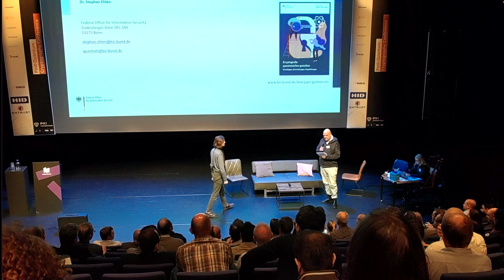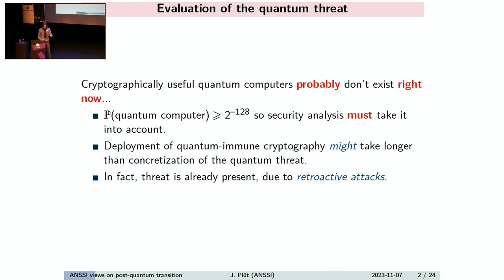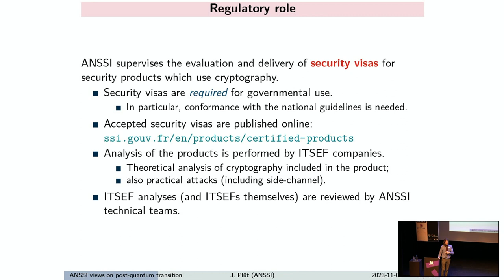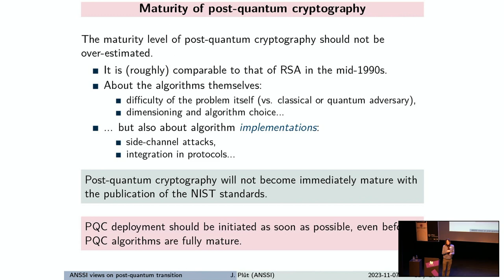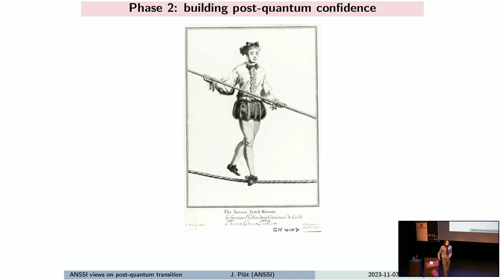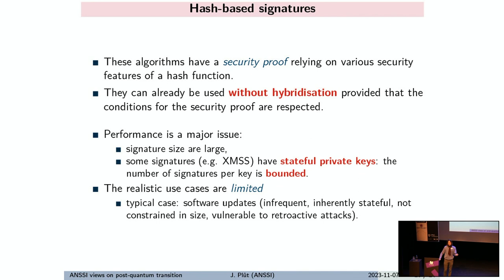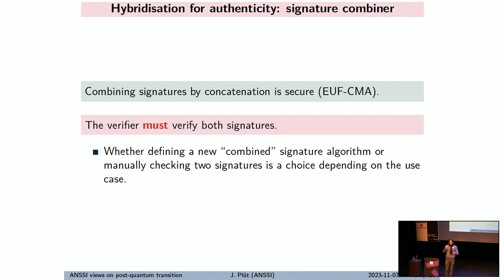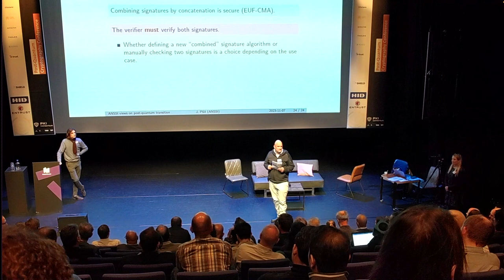ANSSI plan for post quantum transition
We will present the plans of ANSSI for transition to quantum-safe cryptography. The existence of the threat of quantum computing requires initiating this transition as soon as possible while ensuring that no security regression is possible. In this spirit, we will explain our three-step roadmap towards quantum-safe algorithms, while listing a few of the technical orientations which can already be determined.

Jérôme Plût - ANSSI